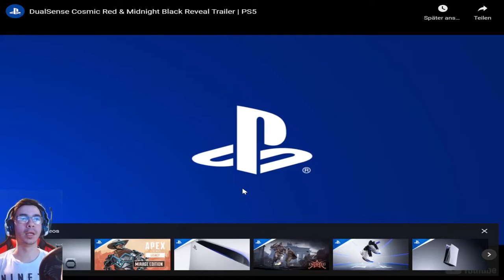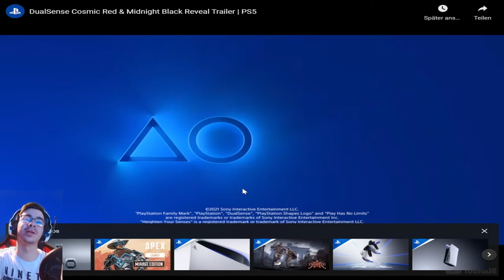Die neuen PS5 Controller